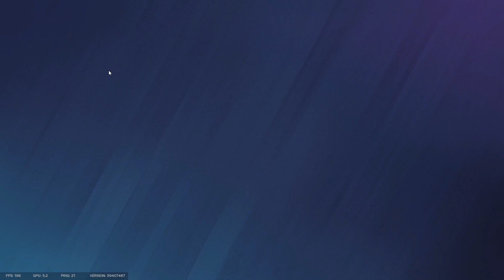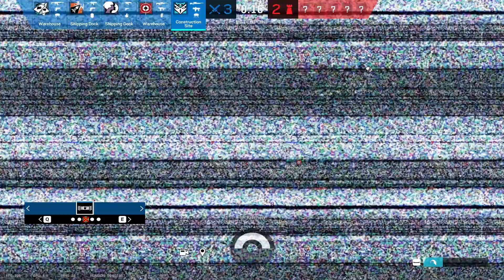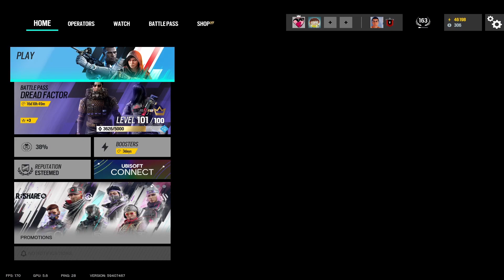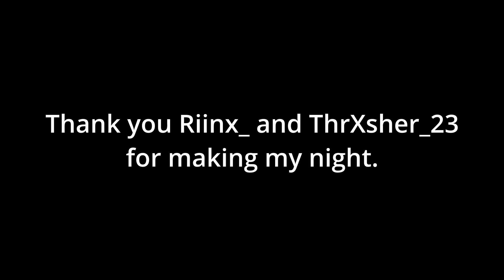im jack harlow || Rainbow Six Siege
im jack harlow. A video by TheAmericanFlager.

Kalimari Desert - Mario Kart 64
Simian Segue - Donkey Kong Country
Menu - Kirby Air Ride
Dry Dry Desert - Mario Kart Double Dash
Life in the Mines - Donkey Kong Country
Menu - Metroid Prime
Jungle - Super Monkey Ball
Forest - Donkey Kong Country 2